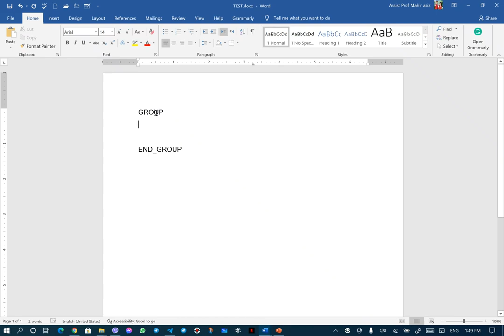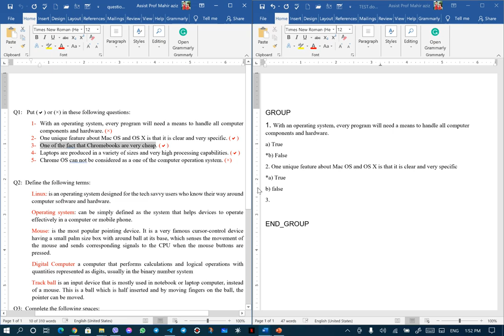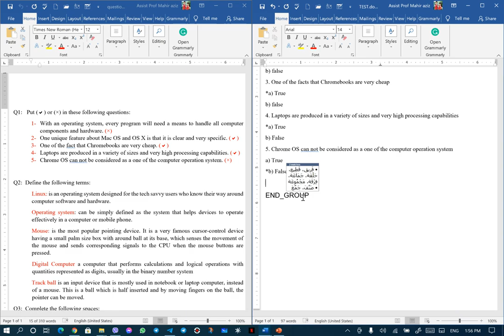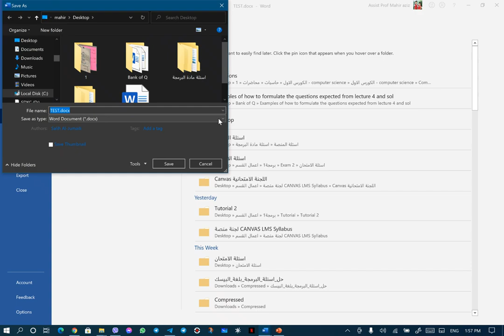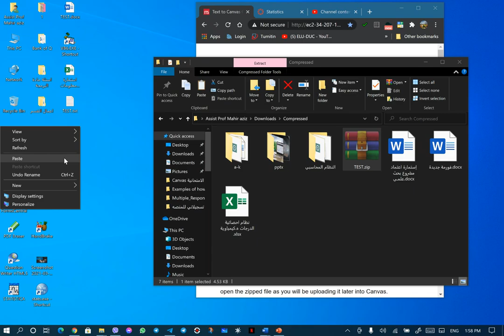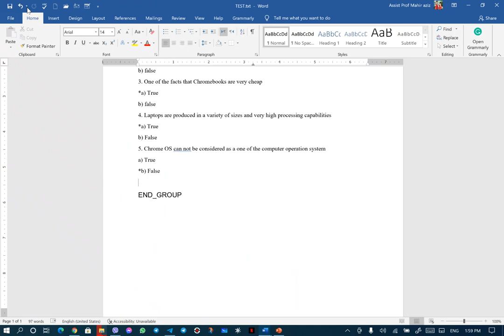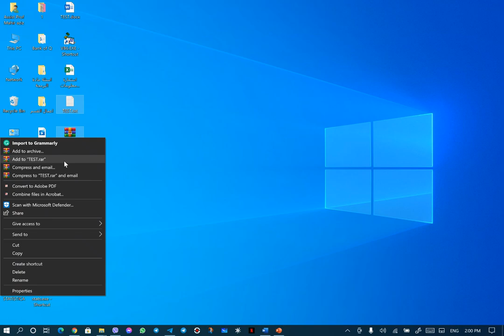How to prepare true and false questions as a group and convert them to QTI format